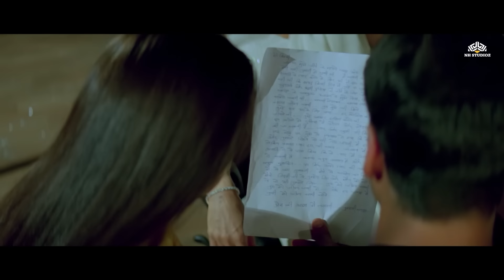मैं भीख मांगती हूँ तुमसे, अंजलि। मुझे मेरा विक्की दे दो, मुझे विक्की देदो - Karishma Emotional Scene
► Synopsis:
Back in college, Natasha (Karisma Kapoor) was obsessed with Vicky (Akshay Kumar), who has become a successful rock star. Nothing ever happened between them, however. At the time, Vicky was in love with Anjali (Amisha Patel), who one fateful night suffered a great loss because of him. Now Natasha is the owner of a music label and has the power to make Vicky a global phenomenon. While Vicky, who is still with Anjali, wants to keep things professional, Natasha isn't about to take no for an answer.

► Credits
Movie : Mere Jeevan Sathi | मेरे जीवन साथी
Cast : Akshay Kumar, Karisma Kapoor, Amisha Patel, Gulshan Grover, Aashish Vidyarthi, Rakesh Bedi, Maya Alagh, Alok Nath, Arun Bali, Gajendra Chauhan, Razzak Khan, Asha Patel
Director : Suneel Darshan
Producer : M. Riaz, Suneel Darshan, Suraj Prakash

akshay kumar full movie comedy
akshay kumar full movie dubbed
akshay kumar full movie free me kaise dekhe
akshay kumar full movie watch online free
omg 2 ko kaise download kare
mere jeevan saathi full movie hd
mere jeevan saathi dubbed
mere jeevan sathi superhit ganae
mere jeevan sathi gana
mere jeevan saathi full movie akshya kumar live
omg2 superhit movie akshay kumar
akshay kumar movies old full movie hindi
sequel of mere jeevan saathi Rajesh Khanna
new bollywood movies akshya kumar 2023
akshay kumar new movie
akshay kumar hd movie
akshay kumar songs from movie
karishma kapoor video songs
hit hindi movies mere jeevan saathi
amisha patel full movie
हिंदी एचडी mere jeevan saathi
Hit evergreen Movies
mere jeevan saathi scenes,hidni movie,akshay kumar scenes,अक्षय कुमार,full hindi movie,latest movies,superhit bollywood movie mere jeevan saathi,जबरदस्त हिट,हिट मूवी ,bollywood hindi movies,अक्षय कुमार की मूवी मेरे जीवन साथी,bollywood films,mere jeevan saathi 2006 movie,new south movie,south new movie 2023 hindi dubbed,hindi movie new,best hindi movies